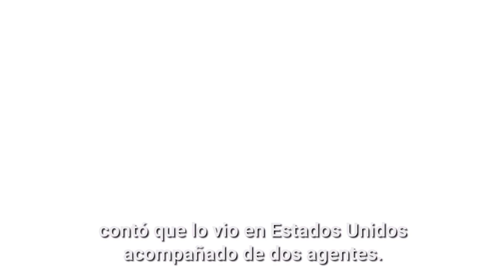“Científico-chamán” realiza descubrimiento y se lo traga la Tierra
El Dr. Jacobo Grinberg mezcló la ciencia, las matemáticas y los fenómenos paranormales, pero cuando parecía haber descubierto la respuesta... desapareció.

¿Qué tienen que ver los viajes astrales y el FBI con todo esto?, a continuación te contamos sobre este misterio mexicano.

0:00 Misterio
0:21 Ciencia y chamanismo
0:45  Rechazo y perseverancia
1:00 Desaparición
1:27 India
1:39 Teresa
2:03 Estados Unidos
2:28 ¿Secuestro o viaje astral?